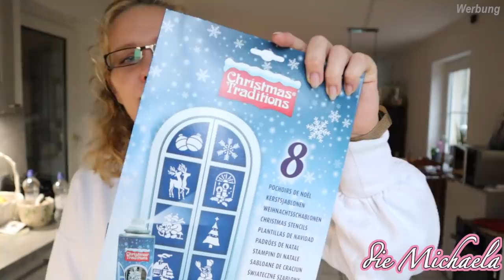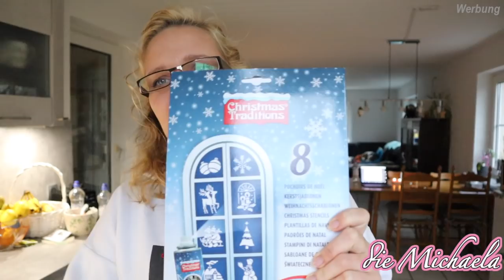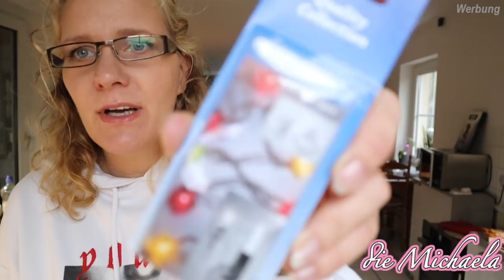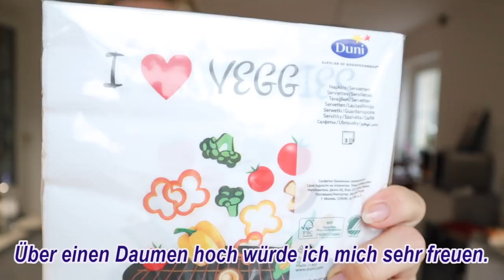WEIHNACHTSDEKO Thomas Phillips SHOPPING & HAUL die Michaela